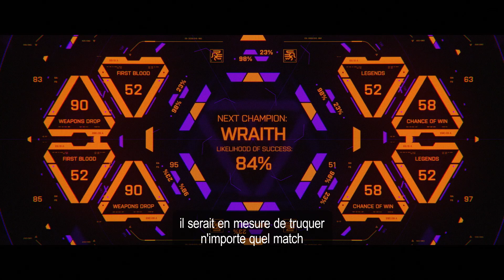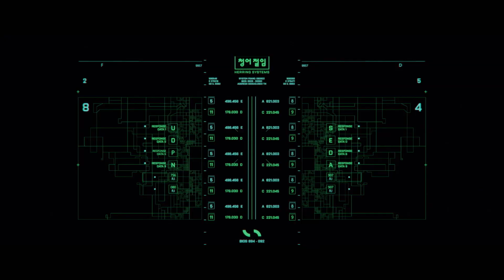Apex Legends | Histoires des Terres Sauvages - « La famille avant tout » - VOSTFR | PS4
Apex Legends est disponible sur PlayStation 4.

Piratez le système dans le nouvel épisode de notre série dédiée aux Terres Sauvages. Un mystérieux fichier caché. Une erreur fatale. Et une nouvelle Légende qui rejoint le combat en toute discrétion. Modèle de calme et de sang-froid, Crypto a de nombreux secrets à cacher... et à découvrir.